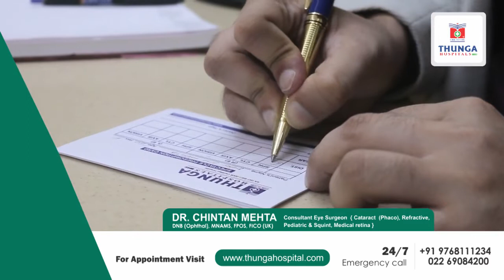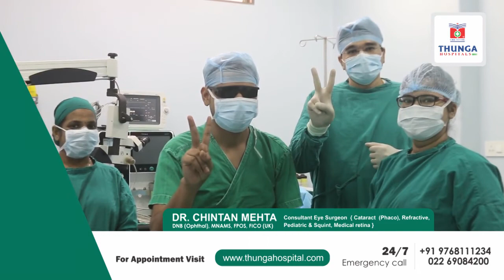Dr Chintan Mehta - Eye Surgeon at Thunga Hospital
Chief Consultant Eye Surgeon ( Phaco - refractive , squint, pediatric , medical retina )
Ophthalmologist eye surgeon in Mumbai, Malad, Mira Road, Boisar